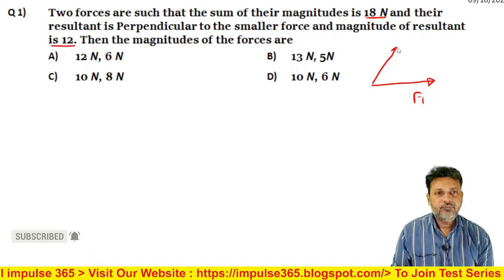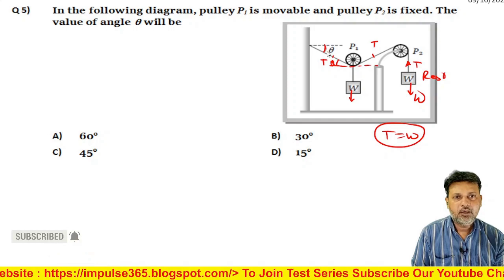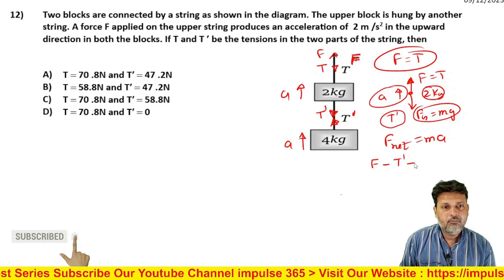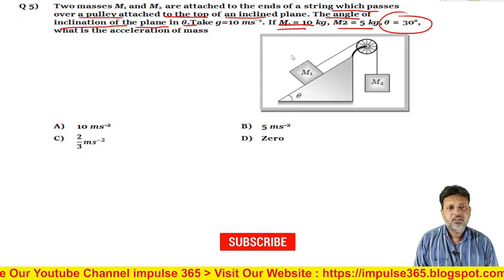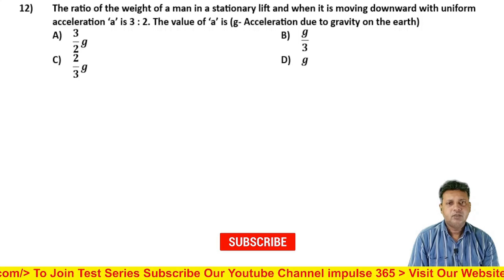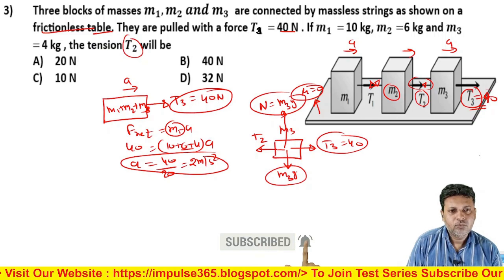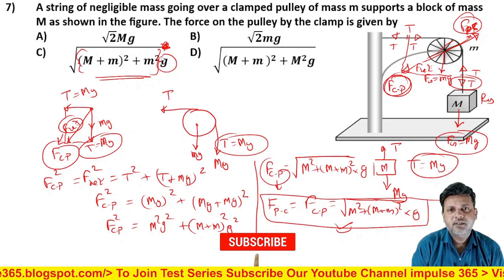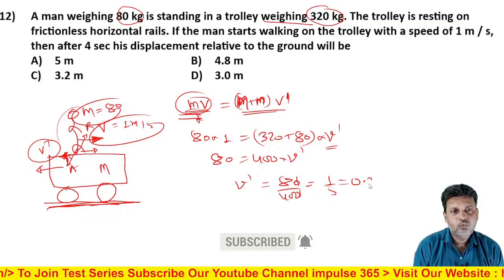NLM KE YE QUESTION SOLVE KIYA TOH SOLUTION PUCHOGE NAHIN BATAOGE NEET JEE